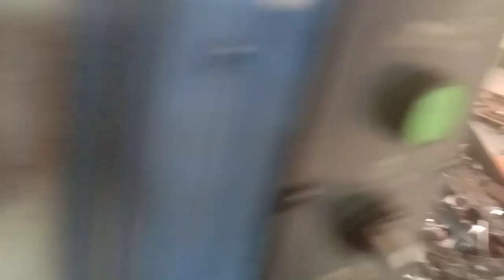stator rotor stamping die